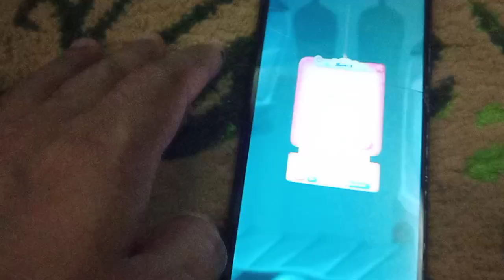bermain permainan candy crush. permainan simple &senang!!!